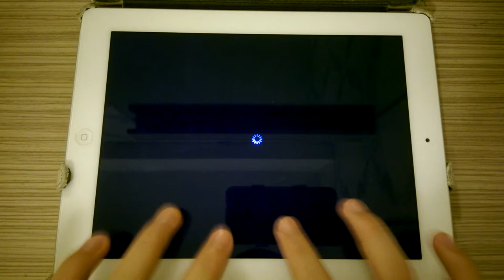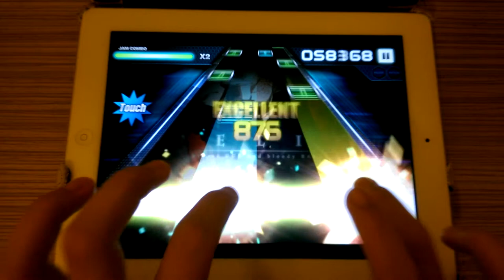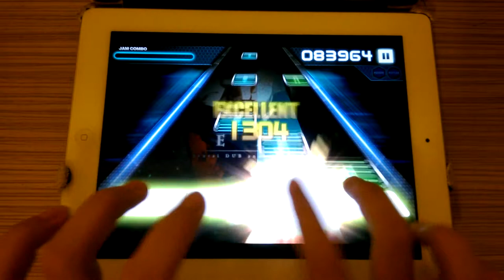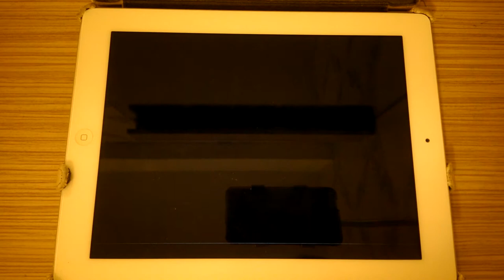[O2jam] HELIX UHD full combo!!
player:YK
easy Lv14